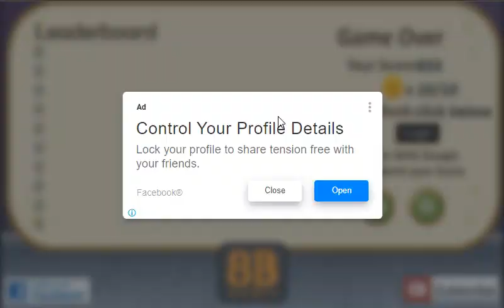Ling's Escape Find Cute Girl Ling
Video Walkthrough of Ling's Escape-Find Cute Girl Ling